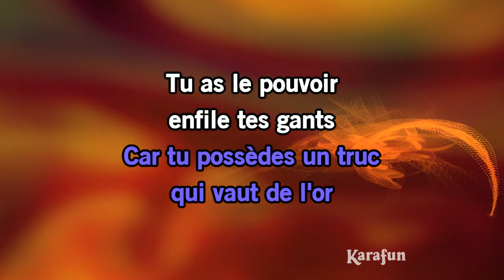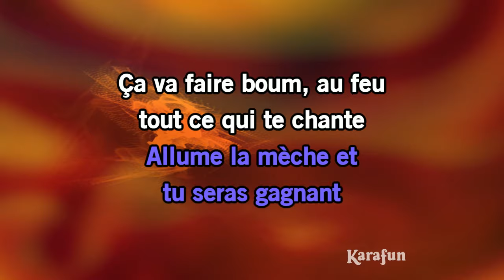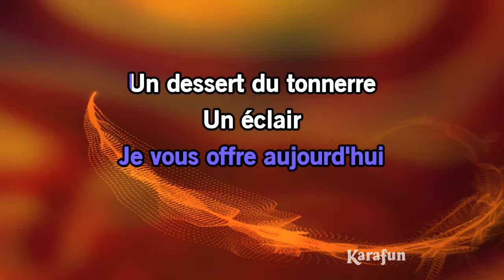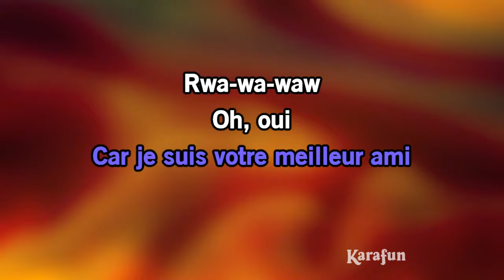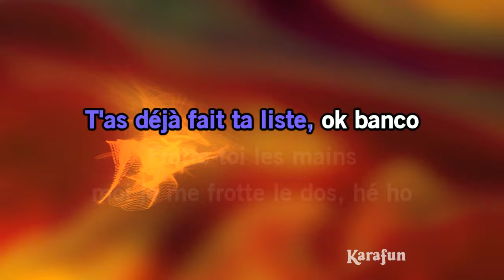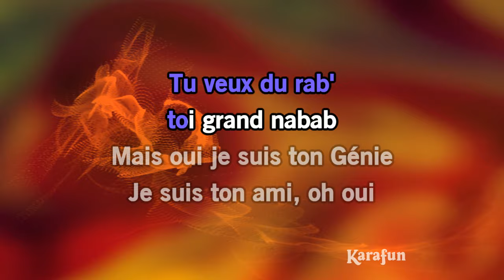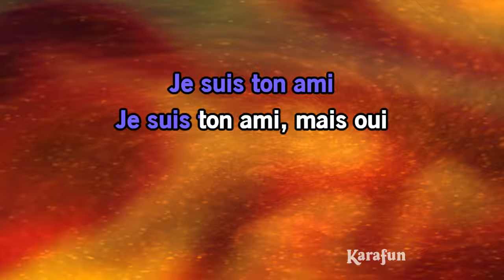Je suis ton meilleur ami - Aladdin (1992 film) (Richard Darbois) | Karaoke Version | KaraFun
* Cette version contient un guide vocal d'apprentissage à faible volume. La version karaoké sans guide vocal est disponible Cet enregistrement est une reprise de Je suis ton meilleur ami rendu célèbre par Aladdin (1992 film) (Richard Darbois) - Le titre proposé est un Playback et non la musique originale, il n'est pas chanté par Aladdin (1992 film) (Richard Darbois). Cette version instrumentale/playback contient un guide vocal, les paroles et les choeurs.